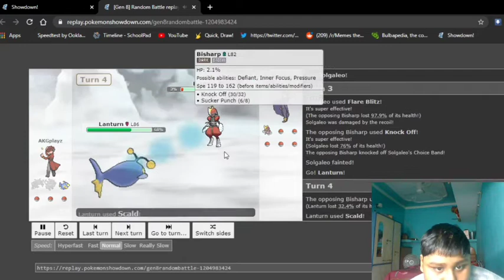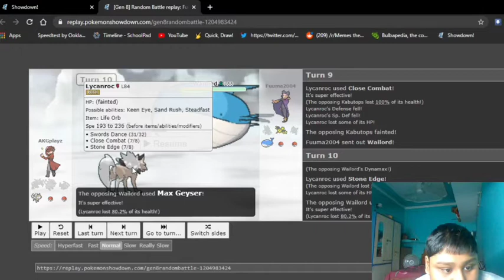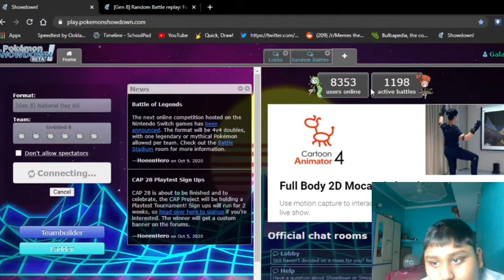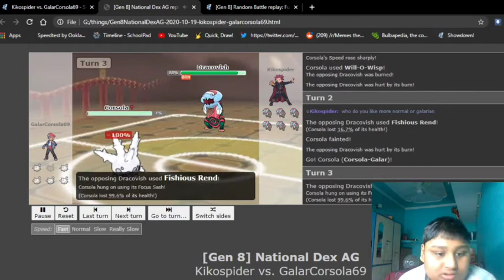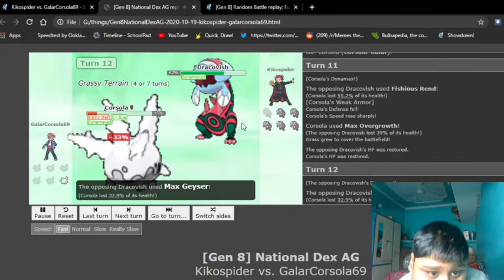Galarian Corsola Destroys Offesive Pokemon | Pokemon Showdown | AKGplayz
Songs used🎶

I make many gaming videos in English. Mainly on open world games where you can show creativity . I also do meme watching every month.

Minecraft Xbox
Minecraft Bedrock  Edition
Minecraft
Minecraft PewDiePie
Minecraft 1.16
Minecraft Monster School
Minecraft dungeons
Surreal
marvel memes
nukedmemes